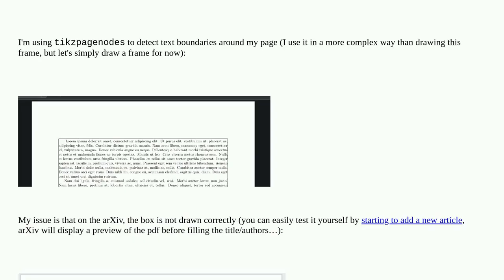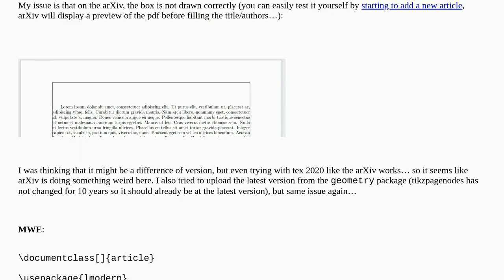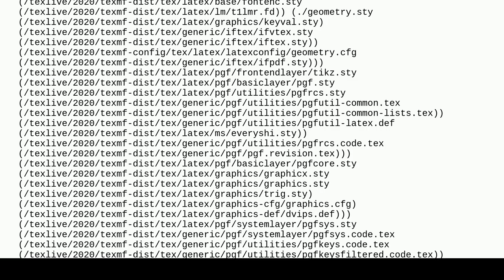tikzpagenodes gives bad output on the arxiv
A special thanks goes out to the community

  tikzpagenodes margins geometry arxiv tikz-pgf